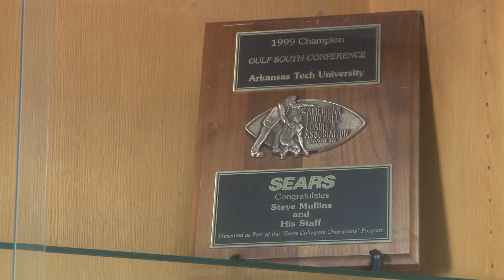A Tech Christmas Carol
A special feature put on by the Arkansas Tech Athletic Department.